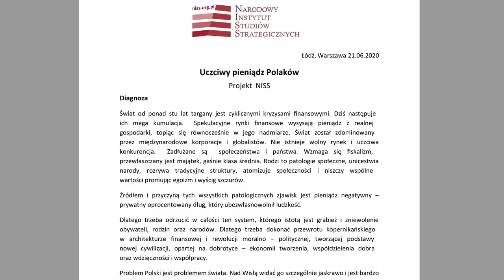Dwuwalutowość - sposób na dobrobyt dla Polski - Piotr Jankowski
Komentarze na:
- jaki jest podstawowy problem z pieniądzem dłużnym
- jakie jest rozwiązanie tego problemu
- ile powinno być pieniędzy na rynku
- kto powinien być emitentem pieniądza
- lokalna waluta w Bristol
- podatek a waluta lokalna
- ile kosztuje brak suwerenności monetarnej
- czym jest "pospolite ruszenie" i "dobro wspólne"
- co znaczy słowo "Rzeczpospolita"
- czym jest Navicoin
- jin i jang dwóch walut